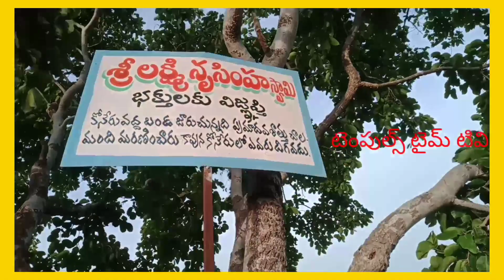గుట్ట|| శ్రీ లక్ష్మి నృసింహ స్వామి దేవాలయం|| లొకేషన్||temples time tv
బిజిగిరి షరీఫ్ దర్గా గుట్ట మీద శ్రీ లక్ష్మి నృసింహ స్వామి దేవాలయం ఉంది
సూపర్ లోకేషన్స్ ఉన్నాయి
ప్రయివేట్ సాంగ్ ప్రోమో షూటింగ్ ఉండే
విహార యాత్ర ప్రదేశం లా కూడా ఉంది..
ప్రత్యేక కృతజ్ఞతలు
పవన్
komraj creations
దేవరాజు
deva official
you tube channel
అనిల్ అన్న
రిషీ డిజిటల్ స్టూడియో
మల్యాల
స్వీటీ
కళ్యాణ్
అనిల్